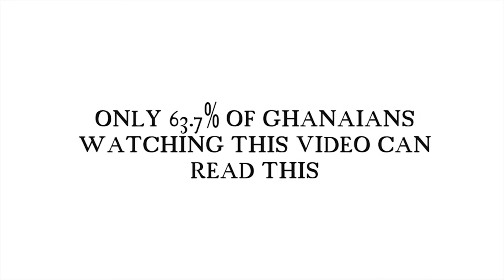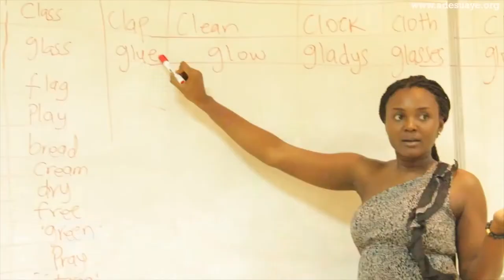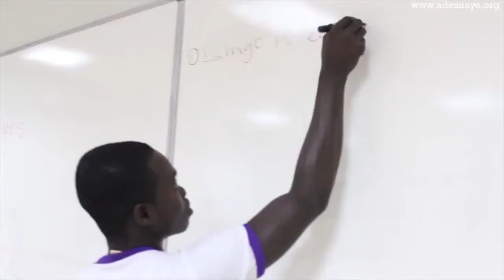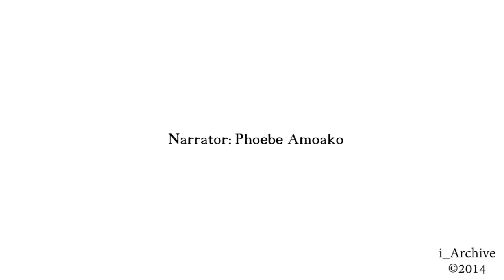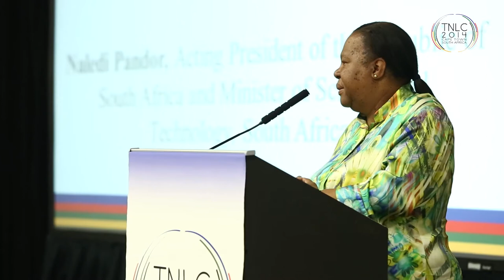Naledi Pandor speech - TNLC 2014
During a session titled "Elevating the Development Roles of Higher Education Around The World", South African Minister of Science and Technology Naledi Pandor addresses the attendees of the 2014 Talloires Network Leaders Conference in Cape Town, South Africa.